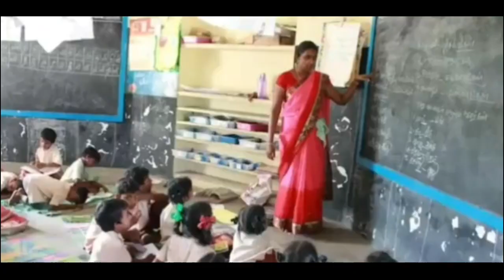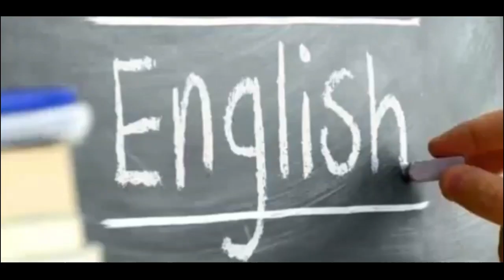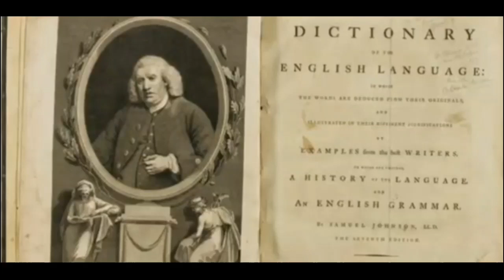Why American and British spellings are different? | Tamil